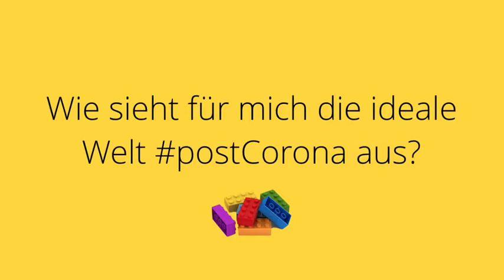Dejan Popovic / LEGO Serious Play: Die ideale Welt post Corona